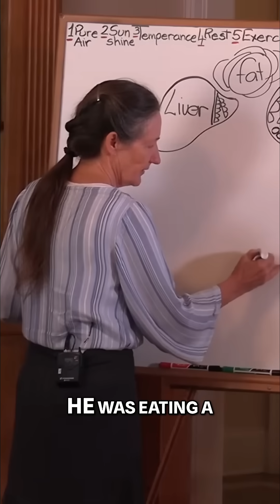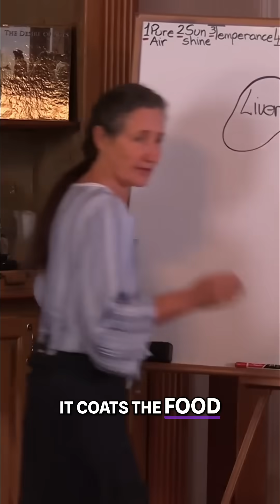Unlock Energy: Fat & Fiber Diet Secrets Revealed!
He ate only fiber, meat, and fat. His weight plummeted as his body tapped into fat reserves for energy. Discover the unexpected science behind this diet.